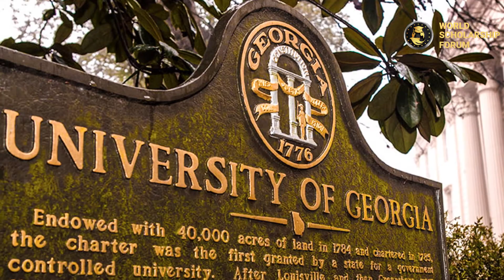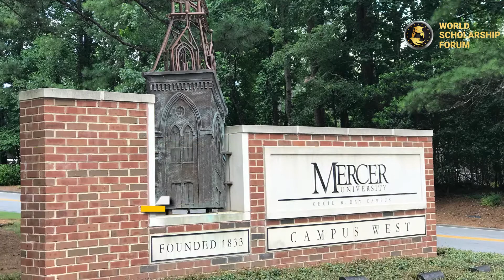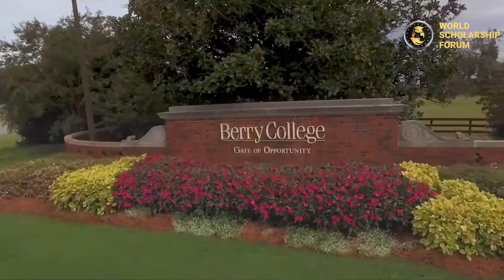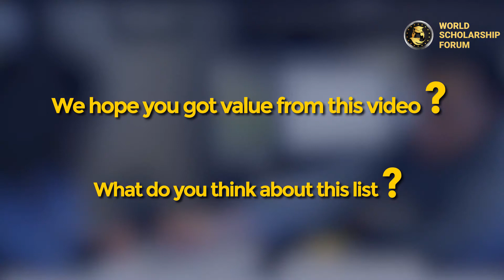7 Best Colleges in Georgia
7 Best Colleges in Georgia